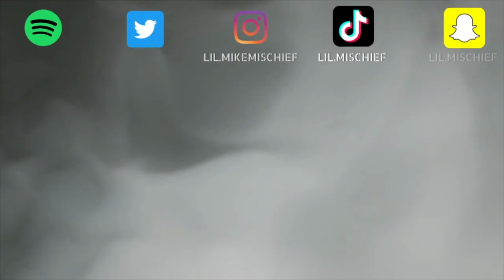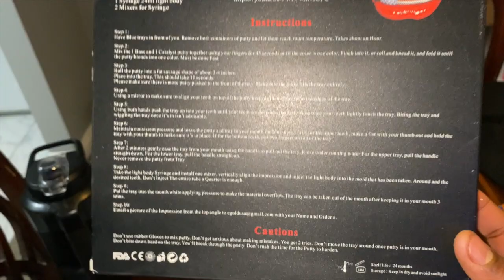Getting My TraxNYC Grillz!!!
This video is about the process of getting my grillz made!!!